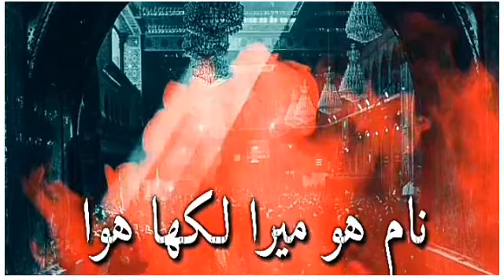Moula Zawar Bana De || Ali Shanawar || Noha Status || Kashmiri Azadar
Noha Status Title :- Moula Zawar Bana De

Noha Khaw :- Ali Shanawar

Original Credit :-

✓ Status Created By :👉 Alamdar Multimedia Channel